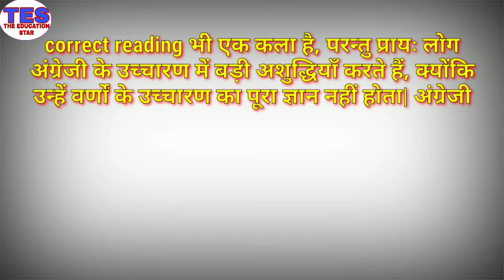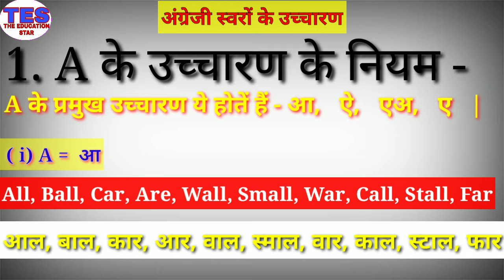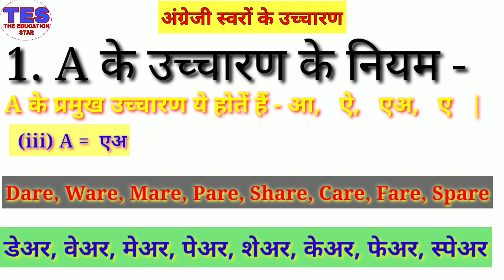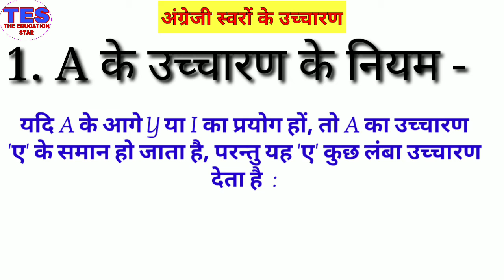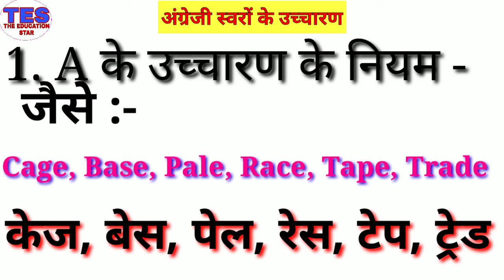Pronunciation of'A'|'A' का उच्चारण|pronunciation of english words| pronunciation of english alphabet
Hello friends in this video we learn about
pronunciation of'A'